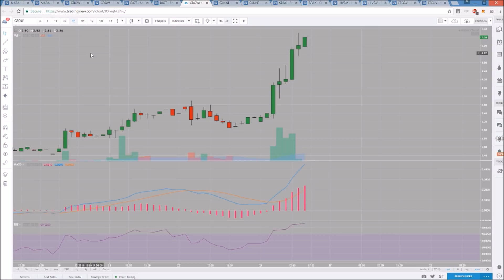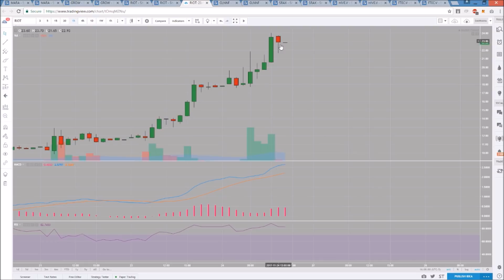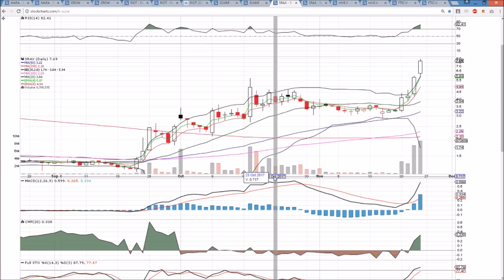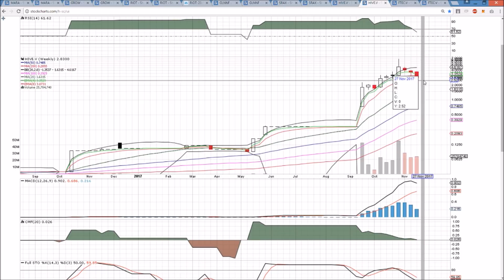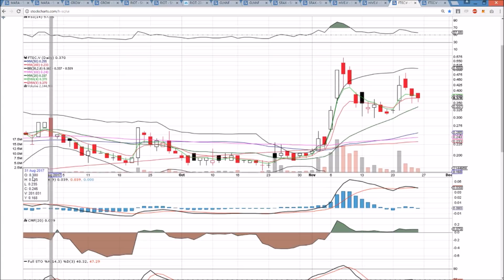BlockChain Stocks Technical Analysis Chart 11/24/2017 by ChartGuys.com